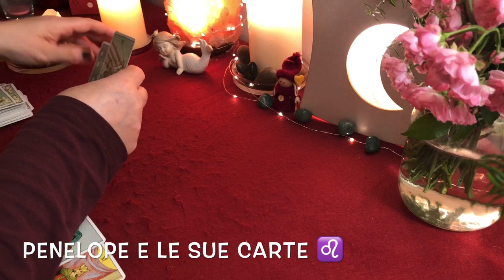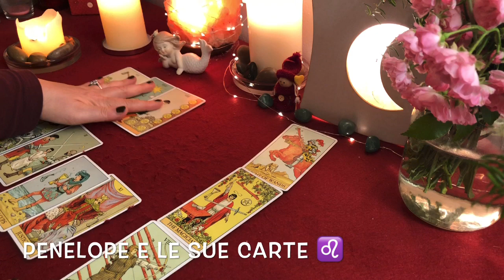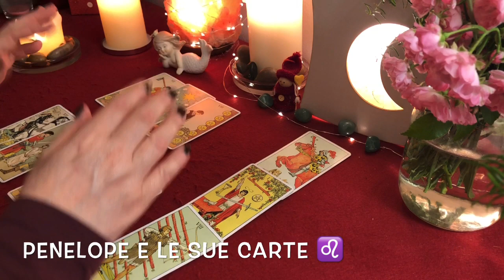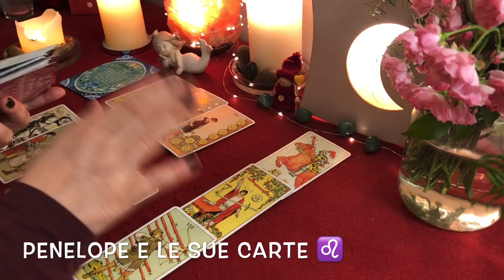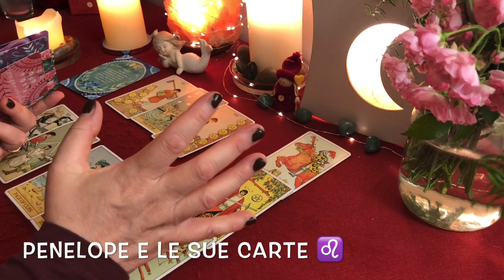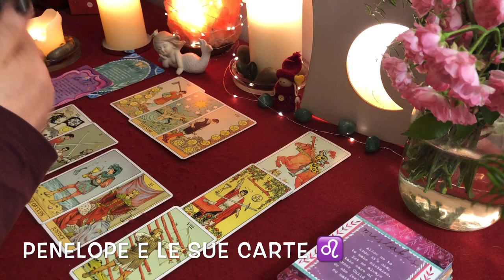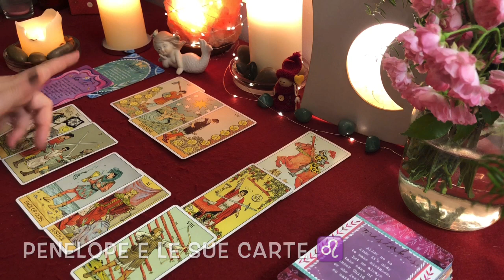LEONE ♌️Raccogli ciò che hai seminato 🔮8-14 giugno 2020 🪐 ⭐️Oroscopo settimanale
Ciao Leone! ♌️ In questo video vedremo l'oroscopo per la settimana dal 8 al 14 giugno 2020 del tuo segno zodiacale 🎭⭐️ Cosa accadrà nei prossimi giorni ? Quali novità arriveranno nella tua vita?Ascolta l'oroscopo settimanale basato sull'astrologia e sui miei tarocchi per te in cui parleremo anche di segni zodiacali coinvolti negli accadimenti della settimana cosi come di pianeti e di previsioni astrologiche appunto.🎈Cosa prevedono le stelle ed i miei tarocchi per te, come trascorrerai la settimana, cosa accadrà settimana prossima nella tua vita? Quali saranno le previsioni delle mie carte e degli astri ? Guarda il video e scoprilo! 🌟

GUARDA ANCHE: 👇

( C’è posta per te dai miei tarocchi. Ci sono messaggi in arrivo dalle mie carte che devi ascoltare. Scegli una carta e scopri cosa il futuro ha in serbo per te! 💫 )

( Cartomanzia e Tarocchi on line su amore, lavoro, denaro; Tarocchi si o no, lettura tarocchi interattivi di ogni tipo e letture con le mie amate sibille 🌸 )